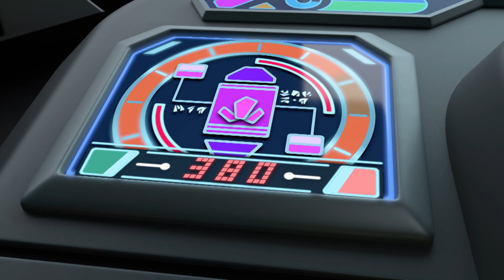Kingdom Force | Op hol geslagen trein | Cartoonito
Welkom bij het officiële YouTube-kanaal van Cartoonito Benelux, de plek waar je leuke video’s kunt bekijken en ook clips, themaliedjes, andere liedjes en interactieve gameplay uit Tom and Jerry, Be Cool Scooby-Doo!, de nieuwe Looney Tunes, Oddbods, Grizzy en de Lemmings, My Knight and Me, Mr Bean en nog veel meer.